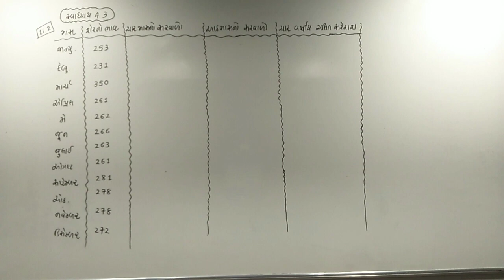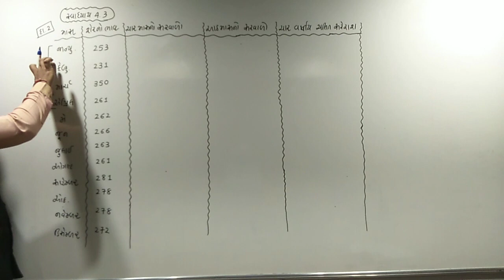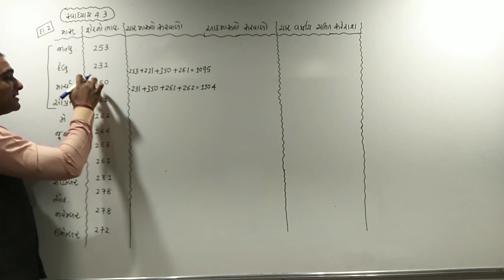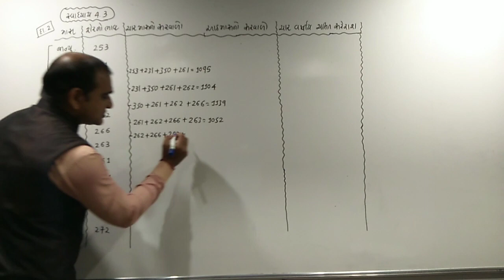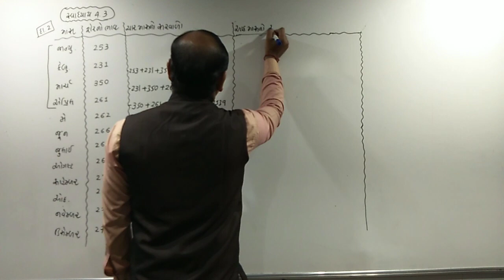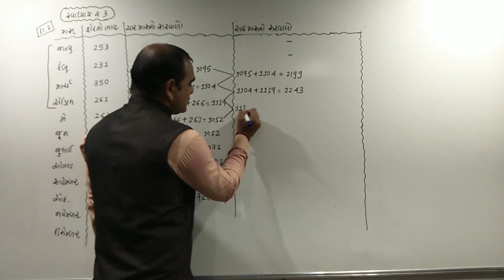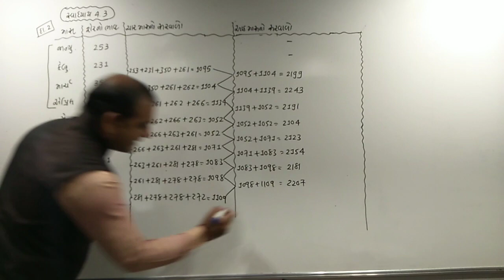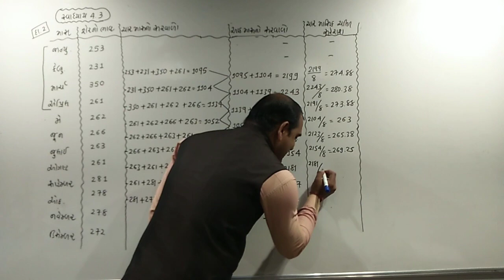12th Com. chap. 4